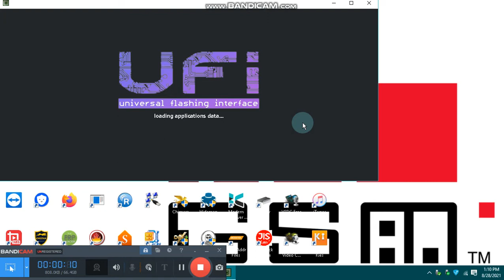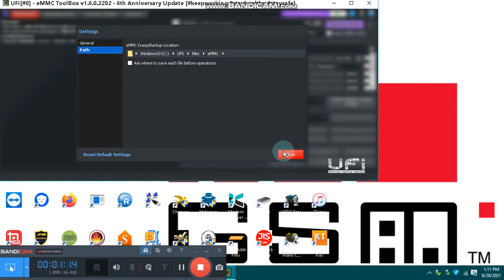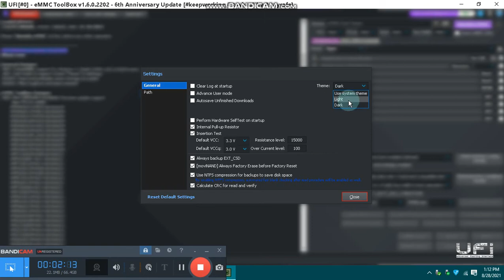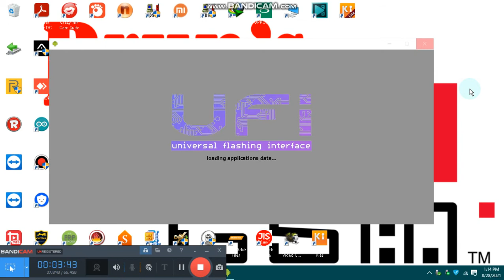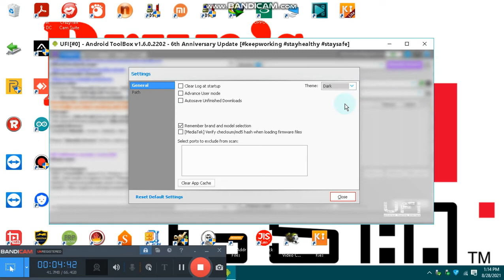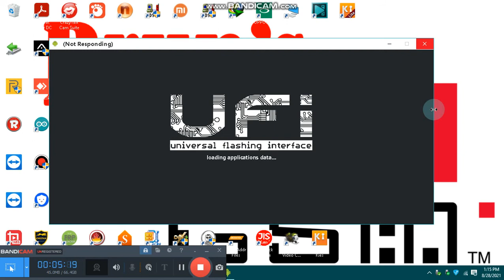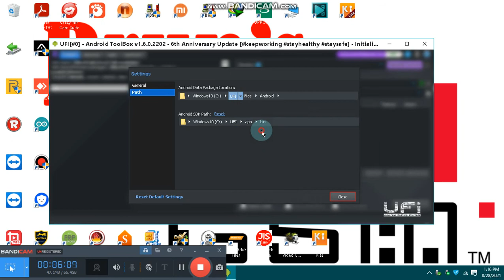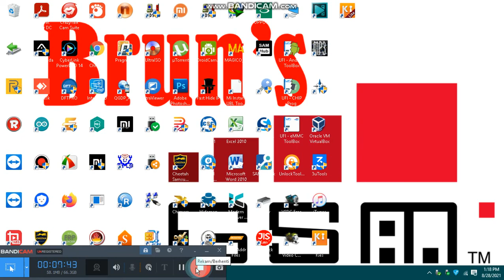UFI Software version 1.6.0.2202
eMMC ToolBox changes:
ADD: New SAMSUNG moviNAND Firmware update support
New FFU for eMMC:
KM3H6001CA-B515 @ BGA254
KM3H6001CM-B515 @ BGA254
KM3V6001CM-B705 @ BGA254
KMDD60018M-B320 @ BGA254
KMDH6001DA-B422 @ BGA254
KMDH6001DM-B422 @ BGA254
KMDP60018M_B425 @ BGA254
KMDP6001DA-B425 @ BGA254
KMDX60018M-B425 @ BGA254
KMDV6001DM-B620 @ BGA254
KMF310002M-B305 @ BGA221
KMF5X0005C-B211 @ BGA221
KMF720012M-B214 @ BGA221
KMF820012M-B305 @ BGA221
KMF820012M-B305 @ BGA221
KMFE10012M-B214 @ BGA221
KMFE60012M-B214 @ BGA221
KMFJ20005A-B213 @ BGA221
KMFJ20007M-B214 @ BGA221
KMFN10012M-B214 @ BGA221
KMFN10012M-B214 @ BGA221
KMFN60012M-B214 @ BGA221
KMFNX0012M-B214 @ BGA221
KMGD6001BM-B421 @ BGA221
KMGX6001BM-B514 @ BGA221
KMQ31000SM-B417 @ BGA221
KMQ310013M-B419 @ BGA221
KMQ72000SM-B316 @ BGA221
KMQ820013M-B419 @ BGA221
KMQ8X000SA-B414 @ BGA221
KMQD60013M-B318 @ BGA221
KMQD60013M-B318 @ BGA221
KMQE10013M-B318 @ BGA221
KMQE10013M-B318 @ BGA221
KMQE60006M-B318 @ BGA221
KMQE60006M-B318 @ BGA221
KMQE60013M-B318 @ BGA221
KMQN10006B-B318 @ BGA221
KMQN10006M-B318 @ BGA221
KMQN1000SM-B316 @ BGA221
KMQNW000SM-B316 @ BGA221
KMQX10013M-B419 @ BGA221
KMQX10013M-B419 @ BGA221
KMR21000BM-B809 @ BGA221
KMR31000BA-B614 @ BGA221
KMR4Z0001A-B803 @ BGA221
KMR7X0001M-B511 @ BGA221
KMR820001M-B609 @ BGA221
KMR8X0001M-B608 @ BGA221
KMRC1000BM-B809 @ BGA221
KMRC10014M-B809 @ BGA221
KMRD60014M-B512 @ BGA221
KMRE1000BM-B512 @ BGA221
KMRH60014A-B614 @ BGA221
KMRP60014M-B614 @ BGA221
KMRX1000BM-B614 @ BGA221
KMRX1000BM-B614 @ BGA221
KMRX10014M-B614 @ BGA221
KMRX10014M-B614 @ BGA221
KMRX60014M-B614 @ BGA221
KMRX60014M-B614 @ BGA221
KLM8G1GEAC-B031 @ BGA153
KLM8G1GEND-B031 @ BGA169
KLM8G1GETF-B041 @ BGA153
KLMAG1JENB-B041 @ BGA153
KLMAG2GE2A-A002 @ BGA169
KLMAG2GEAC-B031 @ BGA153
KLMAG2GEND-B031 @ BGA153
KLMAG2WEPD-B031 @ BGA153
KLMAG2WEPD-B031 @ BGA153
KLMAG4FEJA-A001 @ BGA169
KLMAG4FEJA-A002 @ BGA169
KLMBG2JENB-B041 @ BGA153
KLMBG2JETD-B041 @ BGA153
KLMBG4GEAC-B031 @ BGA153
KLMBG4GEND-B031 @ BGA153
KLMBG4WE4A-A001 @ BGA169
KLMBG4WEBC-B031 @ BGA153
KLMBG8FE4B-B001 @ BGA169
KLMCG4JENB-B041 @ BGA153
KLMCG4JETD-B041 @ BGA153
KLMCG8GEAC-B001 @ BGA153
KLMCG8GEND-B031 @ BGA153
KLMDG4UCTA-B041 @ BGA153
KMJ5X000WM-B413 @ BGA153
KMK8X000VM-B412 @ BGA162
Read eMMC Fw
Read firmware dump from eMMC, generated file can be used directly or shared among UFI users
BUGFIX: Improved Update eMMC Fw routine
BUGFIX: Minor bugfixes and improvements